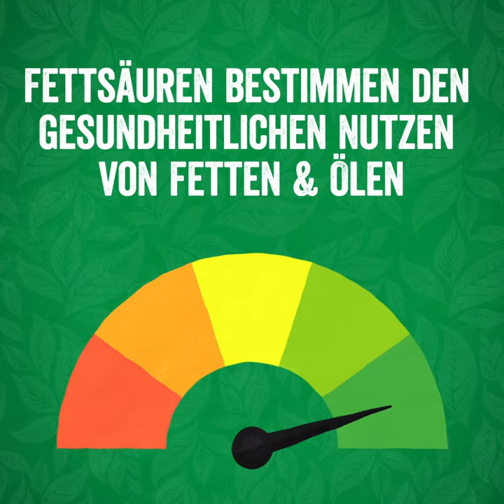Cellagon Ernährungsmythos: Fett ist ungesund und macht dick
Stimmt das? Fett ist ungesund und macht Dick!

Wenn es viele Mythen gibt, dann im Bereich der Lebensmittelbranche.
Sie bestehen teilweise schon über Generationen und halten sich hartnäckig.
Und viele von ihnen haben sich scheinbar unwiderruflich in den Köpfen eingebrannt.

Zum Beispiel sind einige Menschen davon überzeugt das Fett pauschal schlecht ist. Dass man aber zwischen "guten" und "schlechten" Fetten unterscheidet, ist vielen noch heute unbekannt.

Wir wollen helfen, die Alltagsmärchen aufzudecken und Licht ins Dunkel zu bringen.